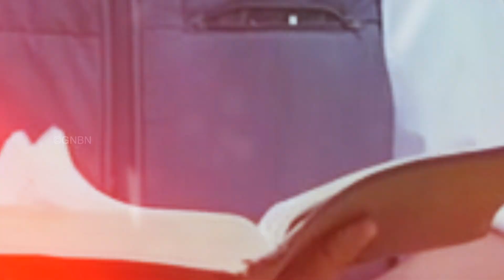Walk with Jesus | Bro. Mohan C Lazarus | December 5 | English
Jesus Redeems
Nalumavadi - 628211
Tuticorin Dist,